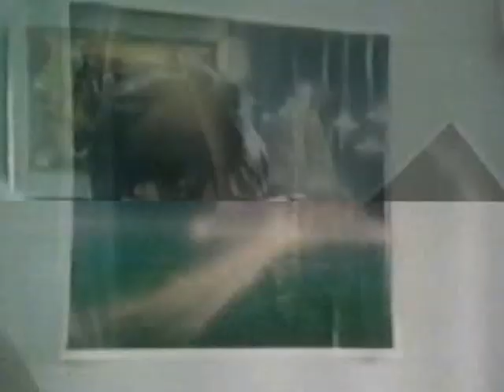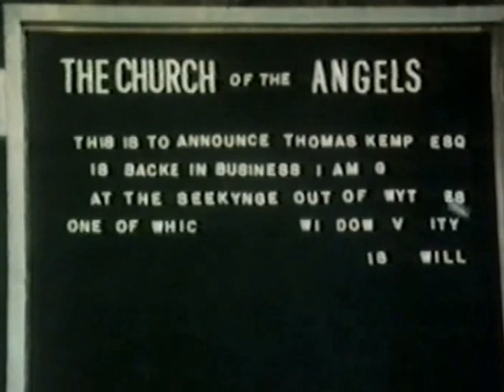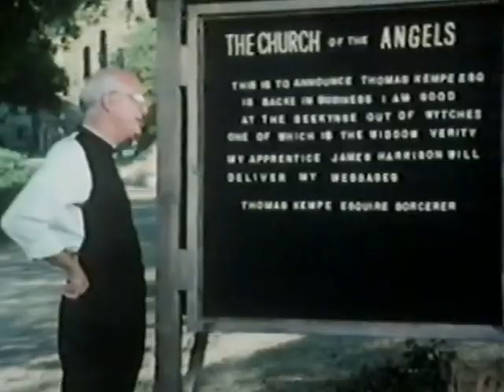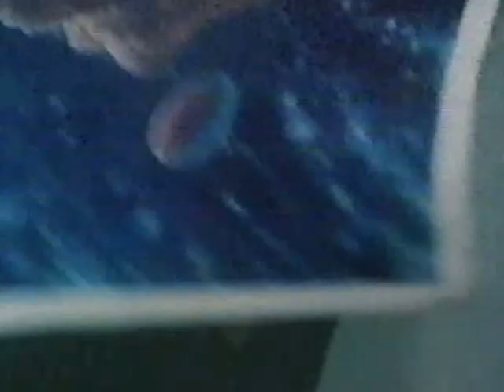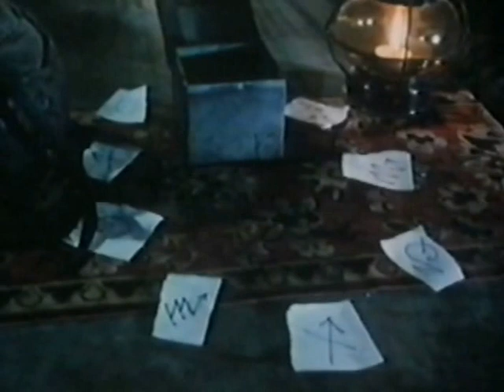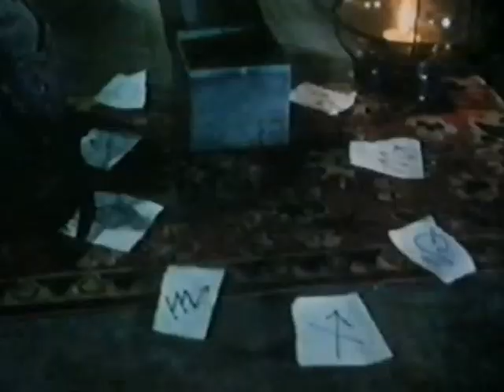The Ghost of Thomas Kempe (1979)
I don't claim ownership of this performance. An "ABC Weekend Special" (1979) starring Shane Sinutko.